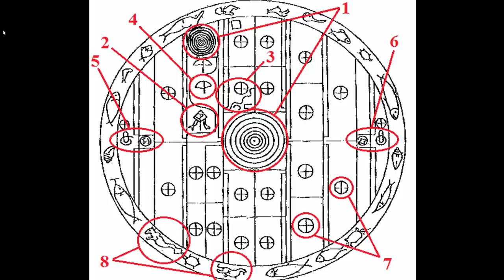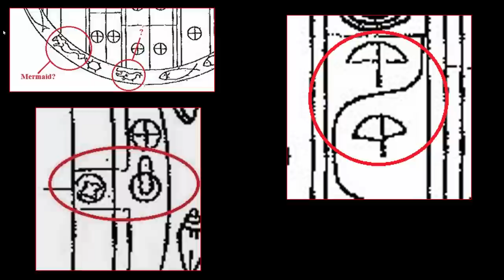🌀 Ancient Star-Gate Found In Sri Lanka? 🌀